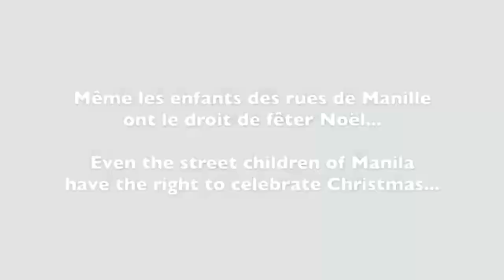Christmas On My Mind - Charitykonzert - DUO Montes-Kircher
Vielen Dank für Ihr Interesse und Ihre Spenden - die Kinder in Manila danken Ihnen sehr!

Christmas On My Mind, ein Charitykonzert mit dem DUO Montes-Kircher

Gefällt Ihnen das Konzert? Schreiben Sie uns Ihr Feedback oder einen Gruß in die Kommentare.

Wir wünschen Ihnen allen eine besinnliche Adventszeit und frohe Weihnachten!